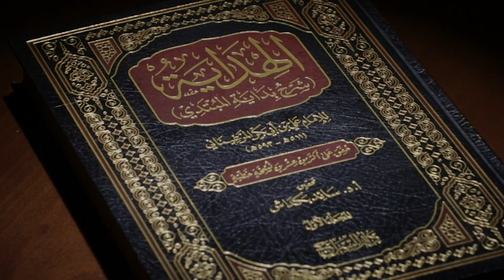Hidoya sharhi | 253 | "Mudabbar" qul haqida | Shayx Sodiq Samarqandiy